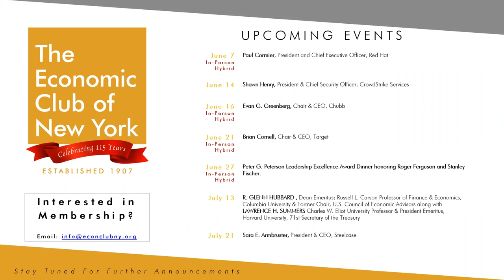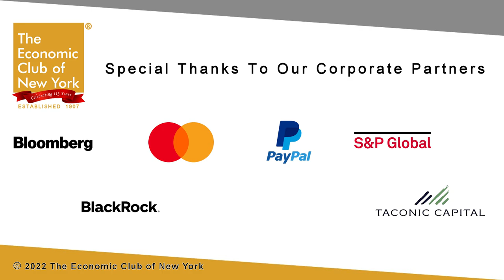ECNY Events - Nicole A. Elam, Esq.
Webcast @EconClubNY,
663rd meeting of the club

Diversity, Equity & Inclusion Series

Nicole A. Elam, Esq.
President and CEO, National Bankers Association (NBA)

Moderator: Michelle Caruso-Cabrera
Former CNBC Chief International Correspondent